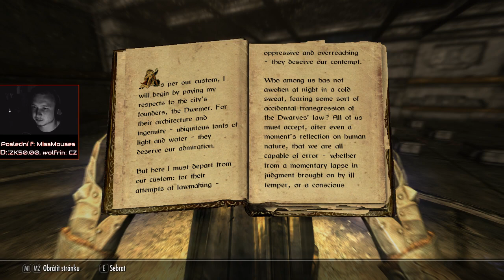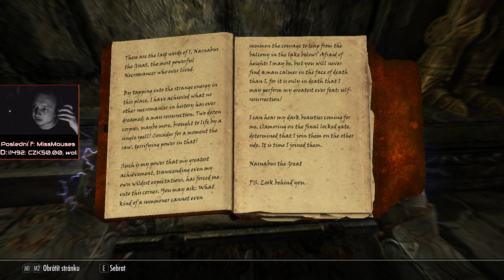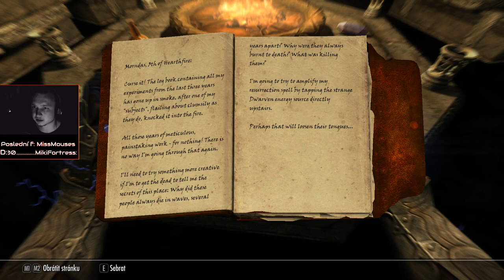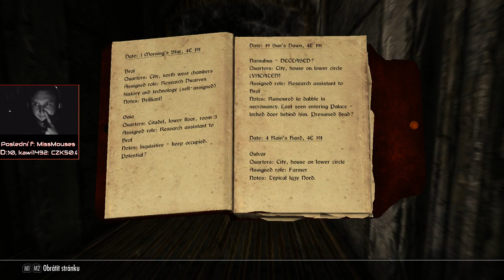Skyrim | Stream | The Forgotten City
walkthrough
 cz
 gameplay
 česky